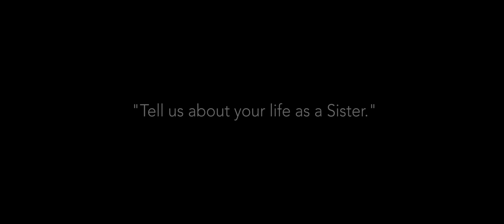Life as a Sister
A series of videos that I created for the Sisters of the Annunciation Monastery here in Bismarck, ND.